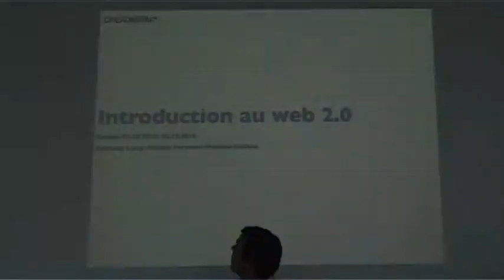CREA Digital - C'est parti !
La formation continue pour adultes dans le domaine du Digital Marketing est lancée !